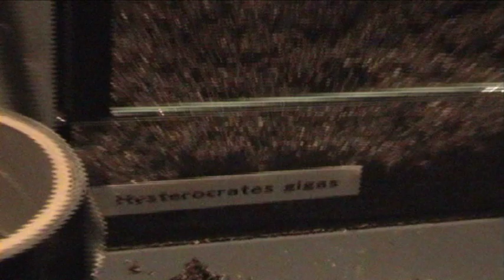Hysterocrates gigas pulling her eggsac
for now we are using a low budget camera, sorry for the crappy quality..